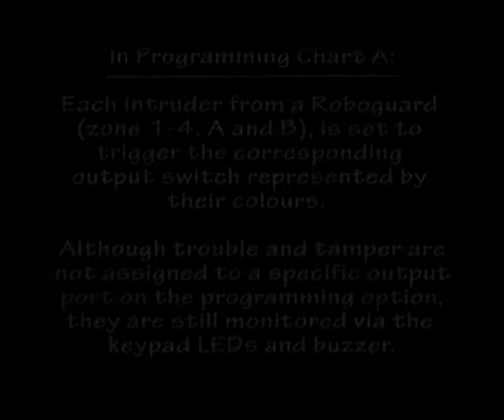Roboguard HQ chart 7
HQ Programming cont...